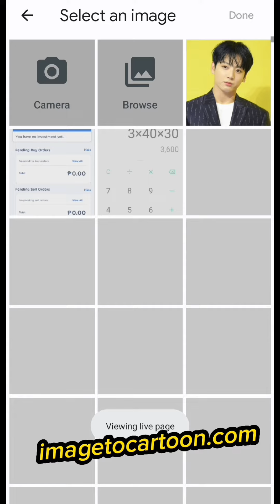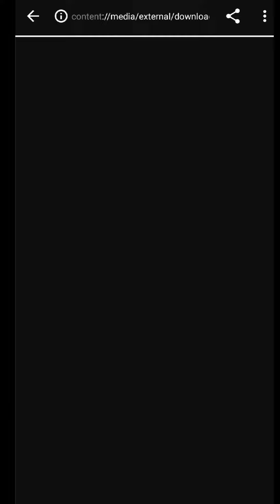Easiest Way to make Caricature Photo in Mobile, PC or Laptop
remove background of your image
remove.bg